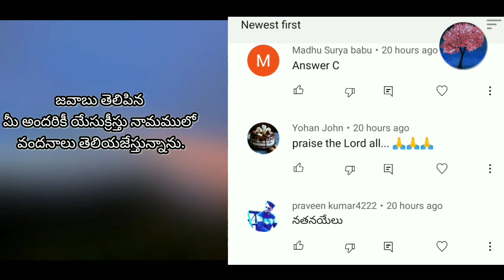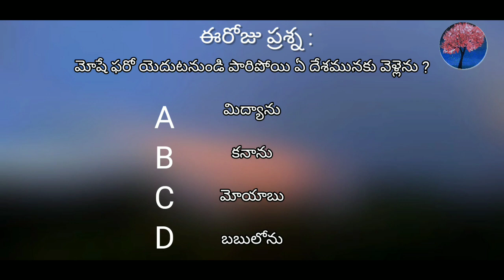ఈరోజు హెబ్రోను క్యాలెండరు వాక్యము 16-06-2021 / Hebron calendar word/Christian fellowship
ఈరోజు హెబ్రోను క్యాలెండరు వాక్యము 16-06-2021 / Hebron calendar word